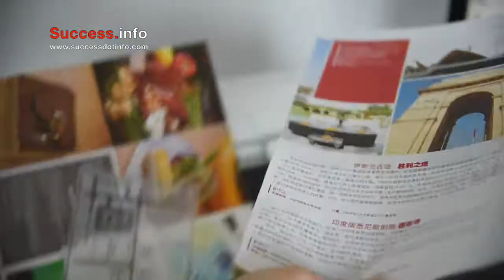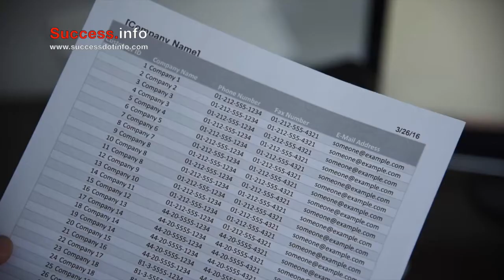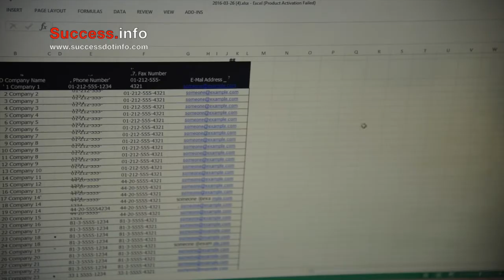User Guide for Perfect Page Scanning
The output of each scan is the digitised image. And this, of course, should and must be of optimum quality. With Perfect Page Scanning, Kodak Alaris offers image processing, which guarantees the required quality.

Regardless of how variable the colour, contrast, resolution and format of the source documents are. So even templates of rare formats and provenance produce documents of the highest quality. Permanent and fully prepared for digital processing.

Perfect Page is a standard feature of all Kodak Alaris document scanners. Pre- and post-processing are not necessary. Scanning with “Perfect Page” immediately delivers the desired high-quality results – including the readability of the OCR/barcodes. All of which allows faster processing times leading to greater efficiency.

Perfect Page improves the quality of digital images so your scanned images may actually look better than the original!

Success Dot Info emphasise on big data so the input data is critical to be at optimum quality in order to process or prepare for the backend system.